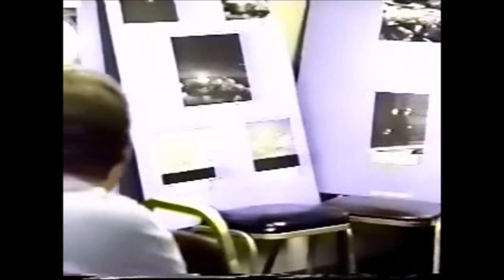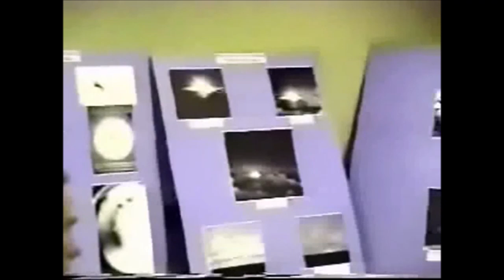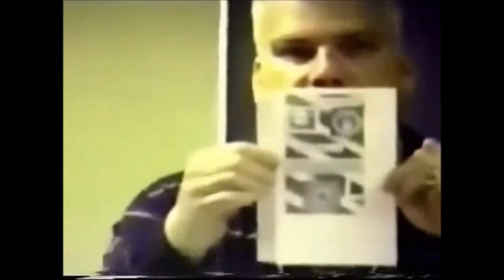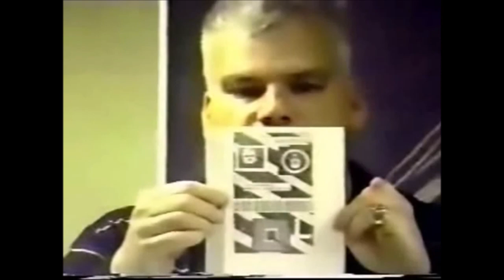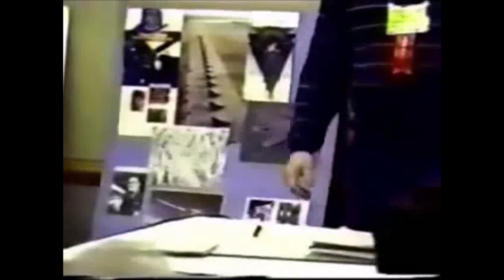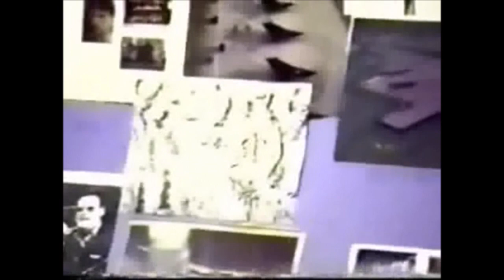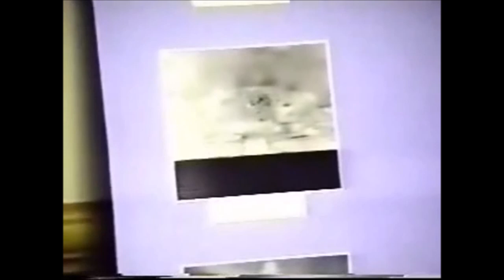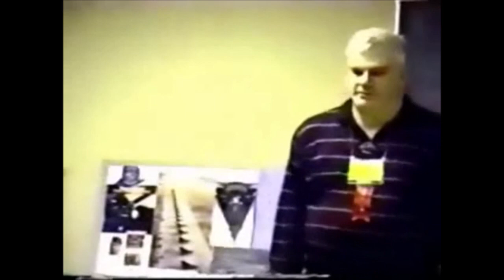Phil Schneider Lecture